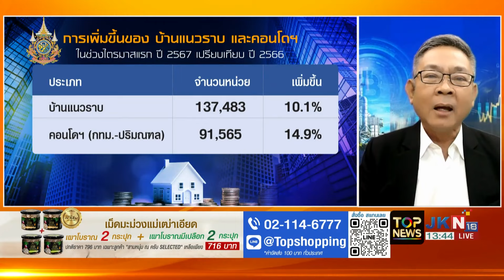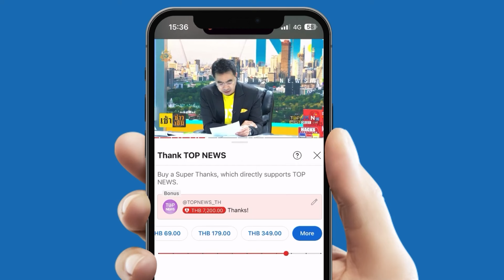"ณรงค" ไขข้อข้องใจ "ผู้ประกอบการ" สร้างคอนโดไม่หยุด แต่ขายไม่ได้สักห้อง ทำเพื่ออะไร ?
"ณรงค" ไขข้อข้องใจ "ผู้ประกอบการ" สร้างคอนโดไม่หยุดแต่ขายไม่ได้ เลยร้องขอให้รัฐเอาภาษีปชช.ไปช่วยถูกหรือไม่ ?